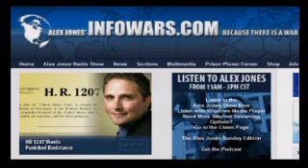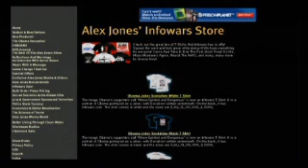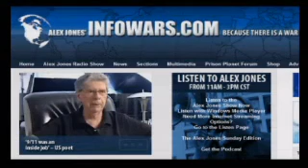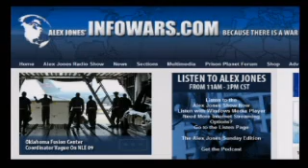Alex Jones interviews Steve Quayle 5-8-09 August 5 2009 Infowars Prisonplanet Part 14 of 14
Alex Jones interviews Steve Quayle. This interview touches on numerous,
extremely important topics. In today's interview, Stev and Alex go into
the "Swine Flu Hoax". It more and more appears to be a massive power grab
by the U.N.and the Criminal International Banks that own it and the World's
Governments.Steve puts forth his view that the U.S. is now being "Nazified"
and the U.S. Military is gearing up for a massive deployment within the
U.S. itself. The U.S., even though not anounced, is currently under Martial
Law. Steve exposes the fact that a French General, has been placed in command
of NATO Troops that are on U.S. soil. Also touched upon is Chemtrails
 (High Altitude Aerosol Dispersion) which appears to have some connection
with Climate Modification and the destruction of Mammal Species through
sterilisation of the male. Government's and Politicians are now proving
beyond a doubt, that they are degenerate Parasites, that need to be locked
up. 14 parts